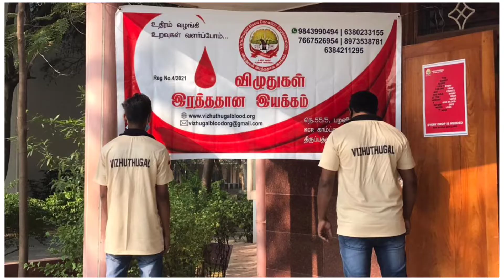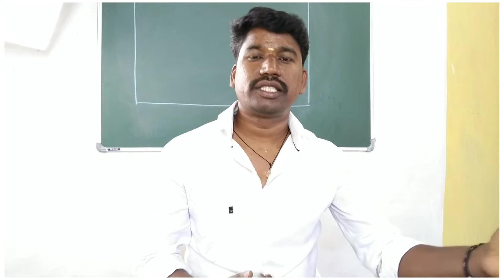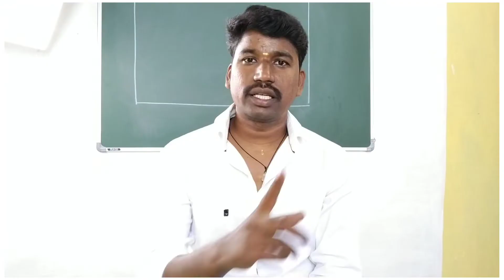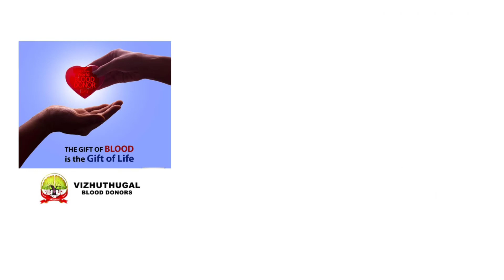100th Videos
ONLINE DRAWING CLASS FOR (3rd TO 8th STD) STUDENTS
FILL AND SUBMIT THIS FORM